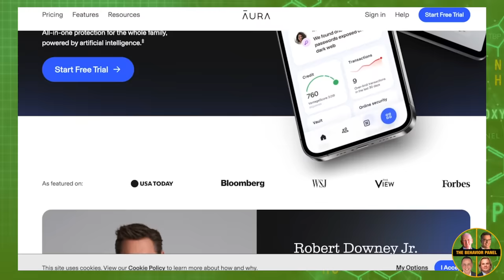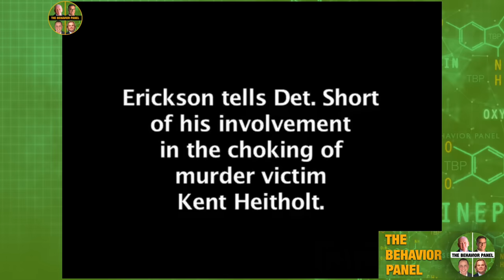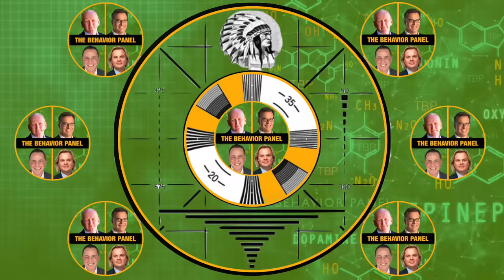💥Watch A False Confession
Ryan Ferguson spent 10 years in jail. But did a false confession from Charles Erickson help put him there? Behavioral analysts break it down.

Do you think that all confessions are accurate? In this video, we'll explore the topic of false confessions. Ryan Ferguson is an American man who spent nearly 10 years in prison after being wrongfully convicted of a 2001 murder in his hometown of Columbia, Missouri. At the time of the murder, Ferguson was a 17-year-old high-school student.

Kent Heitholt was found beaten and strangled shortly after 2:00 a.m. on November 1, 2001, in the parking lot of the Columbia Daily Tribune, where he worked as a sports editor. Heitholt's murder went unsolved for two years until police received a tip about a man named Charles Erickson who had spent that evening partying with Ferguson. Erickson could not remember the evening of the murder and was concerned that he may have been involved in it. Despite failing to recall having killed Heitholt, Erickson eventually confessed and implicated Ferguson in the crime as well. Ferguson was convicted in the fall of 2005 on the basis of Erickson's testimony as well as that of a building employee.

Both witnesses later recanted their testimony, claiming that police and prosecuting attorney Kevin Crane, now a circuit court judge, had coerced them to lie. The 2005 conviction was vacated on November 5, 2013, by the Western District of the Missouri

Chapters:
00:00 False Confession Body Language
0:00 Ryan Ferguson Wrongful Accusation
10:06 Promotion of Aura Cybersecurity Service
21:26 Problematic Interrogation Techniques of Chuck Erickson
31:03 Speaker's Accusation and Framing Discussion
41:46 Detective Noticing Suspect's Behavior
52:28 Leading Questions and False Confessions
1:03:17 Importance of Training for Police
1:13:30 Not Letting Others Tell a Story
1:23:43 Conflicting Statements and Truth Search
1:35:31 Challenge of Recalling Details in Interrogation
1:46:37 Tense Conversation with Consequences Warning
1:57:21 Confrontation for Control
2:08:51 Circus-like Conversation with Clownish Behavior